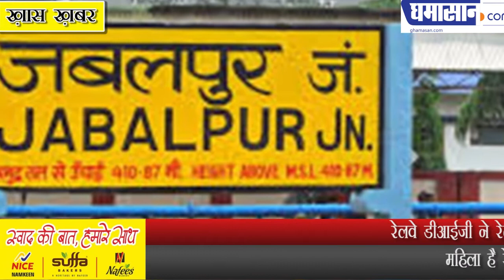रेलवे डीआईजी ने रेल में सोती महिला से की छेड़छाड़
महिला है रेलवे कर्मचारी की पत्नी